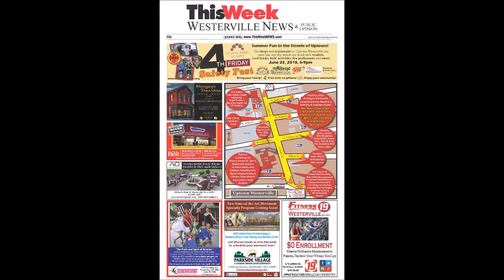"I Should've Known Better" cover by Legal Tender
Westerville's 4th Friday, June 22, 2018. Threat of storms put us huddled under a canopy. It didn't rain!